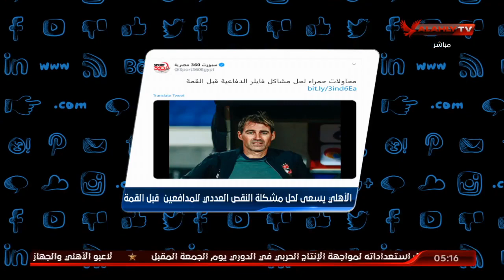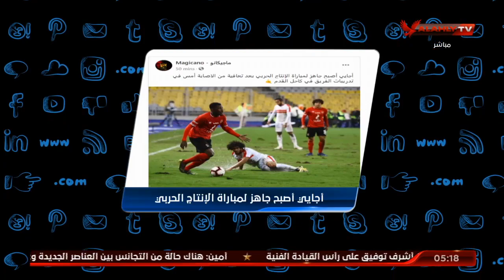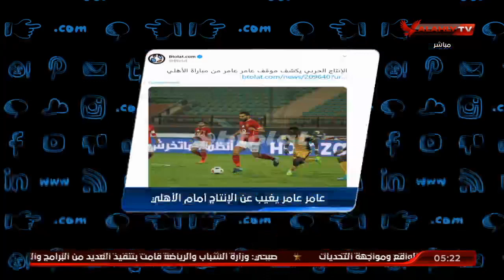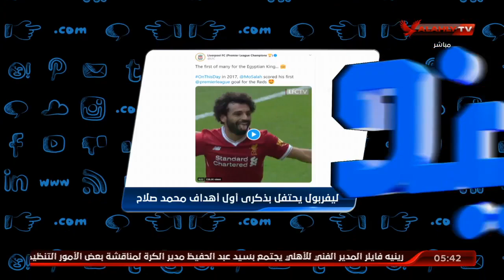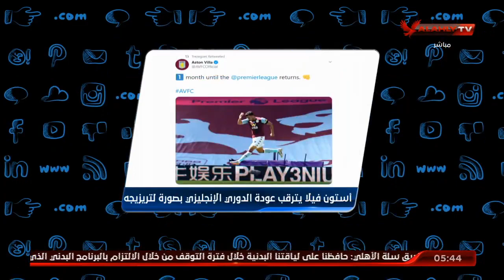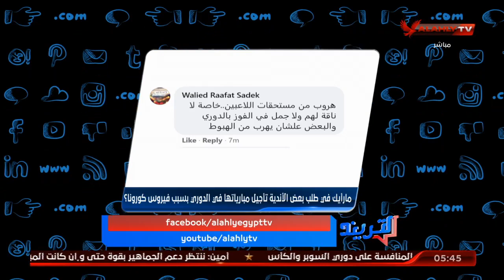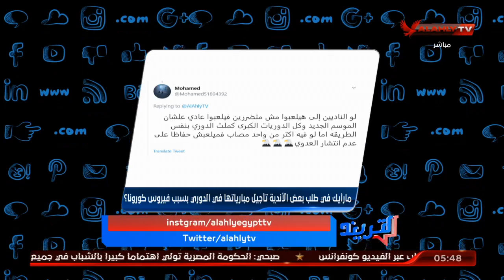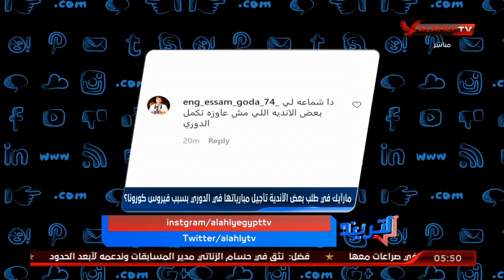الحلقة الكاملة | التريند مع محمد سعيد | 12-8-2020